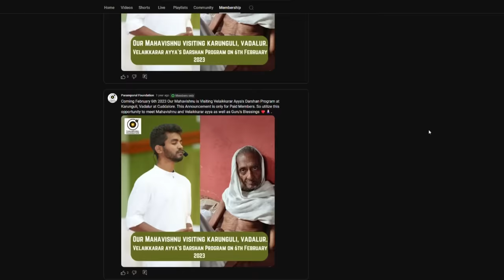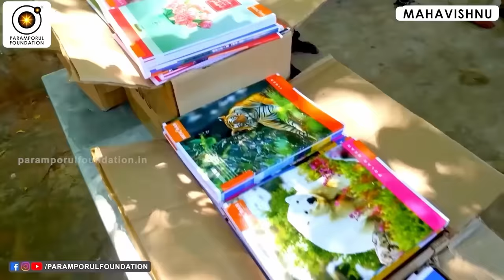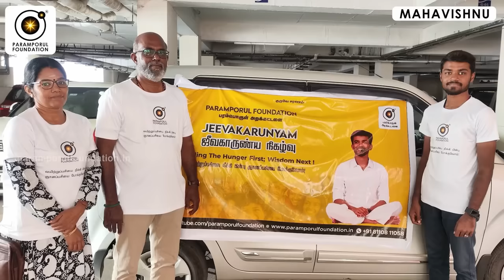ஐந்தாவது பரிணாமத்தில் பார்க்கும் பார்வை எப்போது வரும்? When will the Fifth Evolution vision come?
Join Guruji Mahavishnu as he reveals insights on when the higher dimension will open. Discover how heart-centered knowledge and meditation on the universe's laws can guide you to higher consciousness and spiritual awakening.

For daily Annadhanam & Other Charity Activity Contributions:

NAME : PARAMPORUL FOUNDATION
AC NO : 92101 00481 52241
IFSC: UTIB0000210
SAVINGS TRUST AC
AXIS BANK